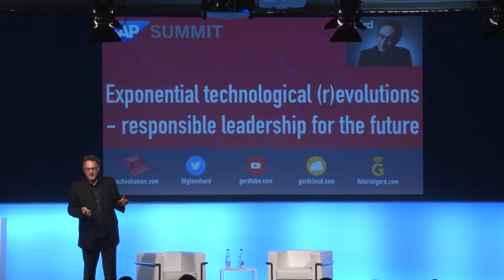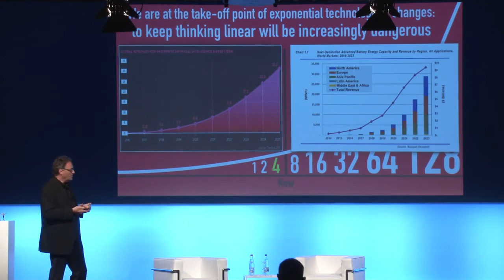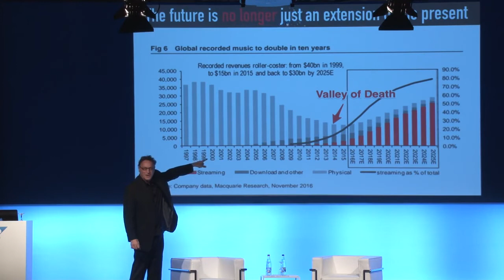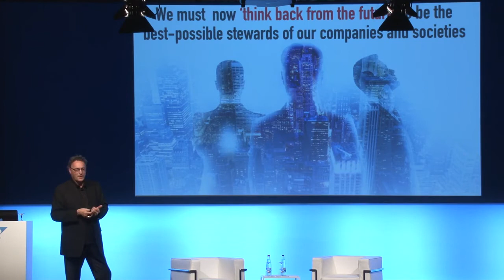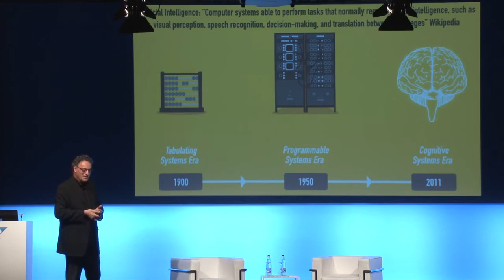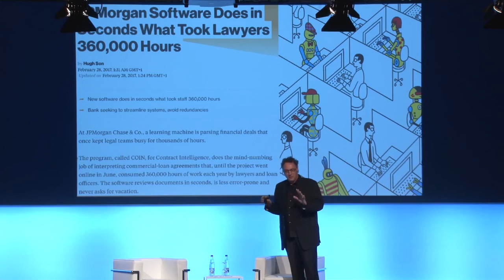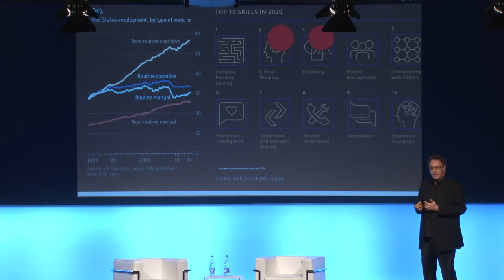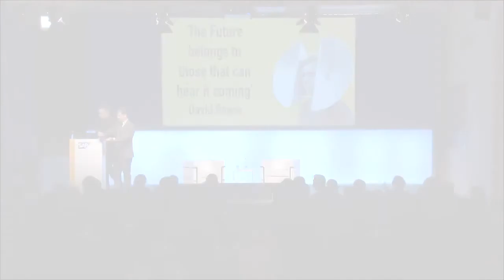Futurist Speaker Gerd Leonhard at SAP Executive Summit 2017: Exponential technological (r)evolutions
Thanks to SAP Italia for making this video available, the original video is direct link to the slides used here is gerd.fm/sapitaliagerd

In this talk, I address the opportunities and challenges of exponential transformation, the coming convergence of man and machine, the changes coming to society, work and jobs, the 10 megashifts, and what it takes to lead into this future responsible and openly.

Gerd Leonhard Futurist, Humanist, Author / Keynote Speaker
CEO of The Futures Agency
Zürich / Switzerland

About my new book: are you ready for the greatest changes in recent human history? Futurism meets humanism in Gerd Leonhard’s ground-breaking new work of critical observation, discussing the multiple Megashifts that will radically alter not just our society and economy but our values and our biology. Wherever you stand on the scale between technomania and nostalgia for a lost world, this is a book to challenge, provoke, warn and inspire.